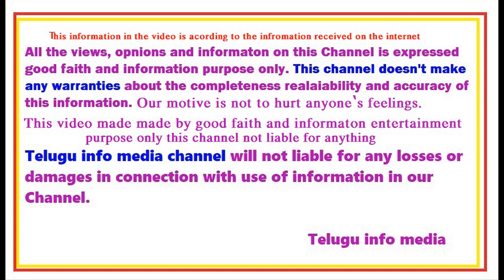కన్నీరు తెప్పించే శంభాజీ క్రూరంగా హింసించి చంపారు|ఛత్రపతి శివాజీ హిస్టరీ Shambhaji Shivaji హిస్టరీ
Sambhaji Maharaj Life Story
Chattrapati Sambhaji Maharaj